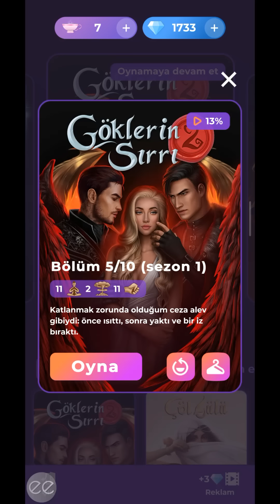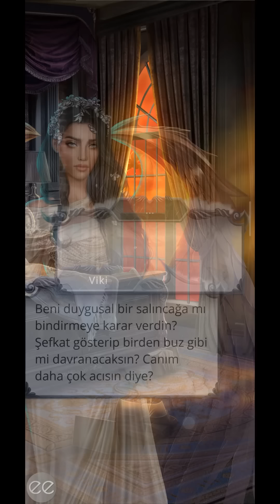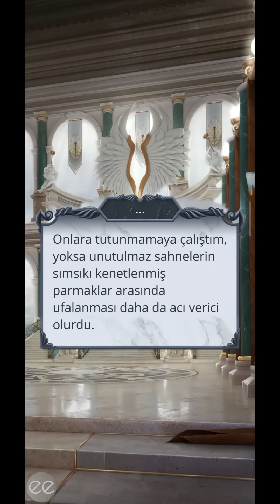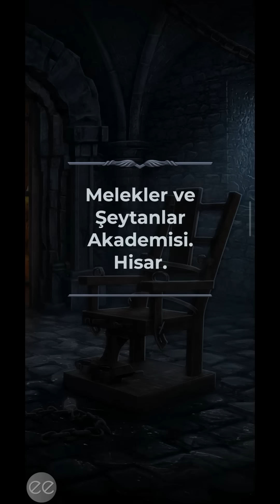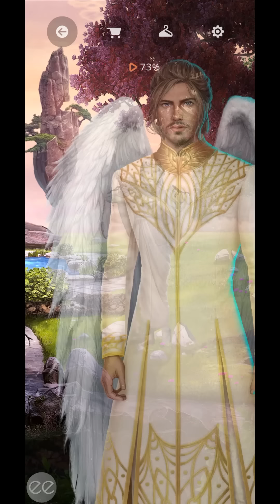😈[Lucifer Rotası] Göklerin Sırrı (2) 1. Sezon 5. Bölüm | Romantizm Kulübü (Lucifer'la Özel Anlar)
😈[Lucifer Rotası] Göklerin Sırrı (2) 1. Sezon 5. Bölüm | Romantizm Kulübü